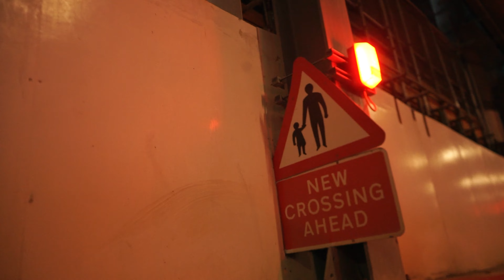Jelato B - Fraud Altercation [Music Video] | GRM Daily